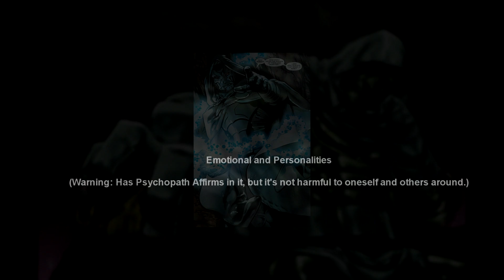The Mega Bundle (W/O Reset) V1.5